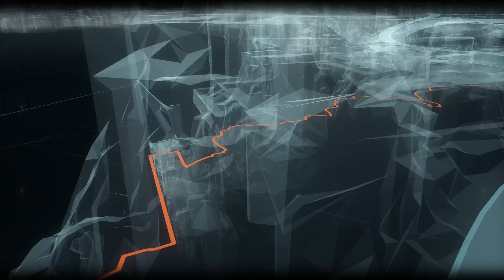Batman Arkham Knight - Part 8 PS4 Playthrough [HD]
In the explosive finale to the Arkham series, Batman faces the ultimate threat against the city he is sworn to protect. The Scarecrow returns to unite an impressive roster of super villains, including Penguin, Two-Face and Harley Quinn, to destroy The Dark Knight forever. Batman: Arkham Knight introduces the Batmobile to this version of the world of Gotham City, which is drivable for the first time in the franchise. The addition of this legendary vehicle, combined with the acclaimed gameplay of the Batman Arkham series, offers gamers the ultimate and complete Batman experience as they tear through the streets and soar across the skyline of the entirety of Gotham City.